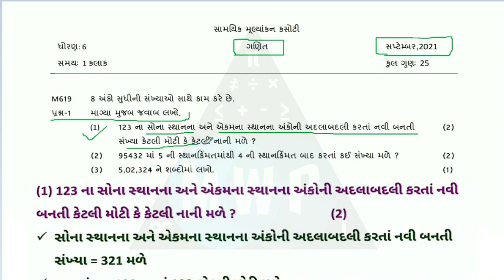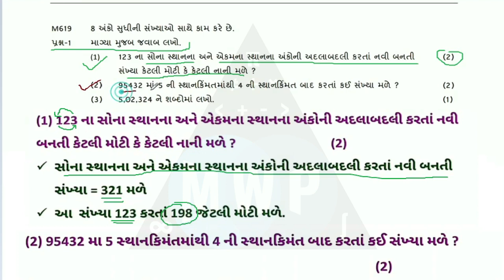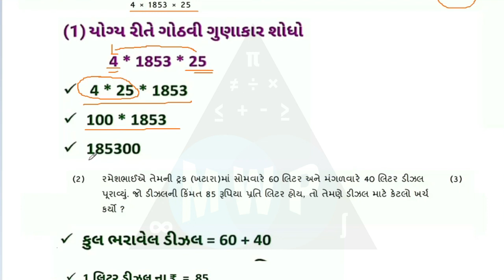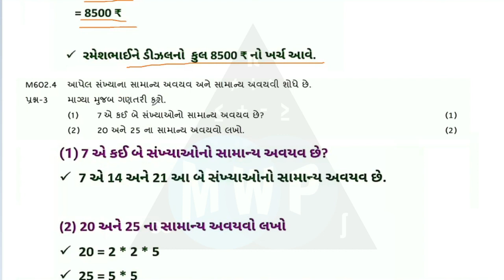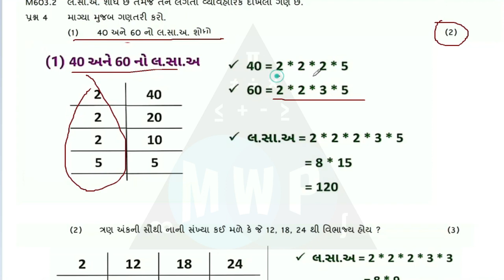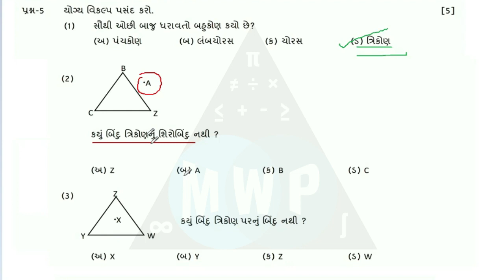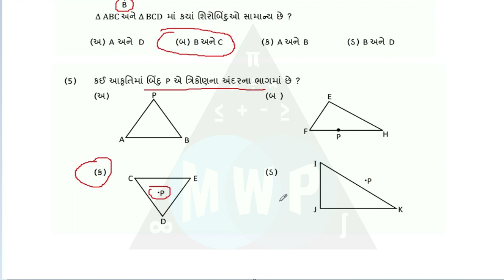Dhoran 6 Ganit Ekam Kasoti 2021 | September ekam kasoti std 6 Maths